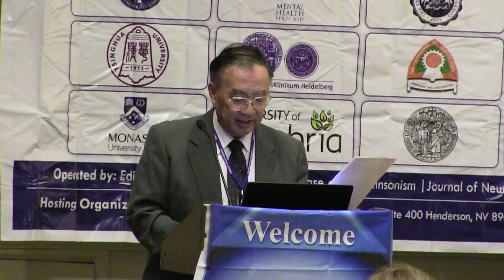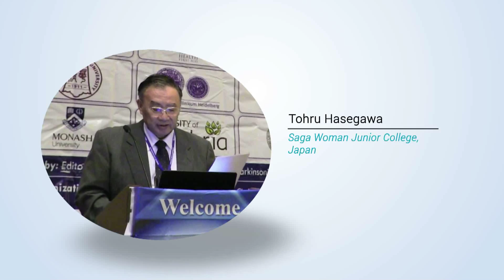Tohru Hasegawa MPEG 4